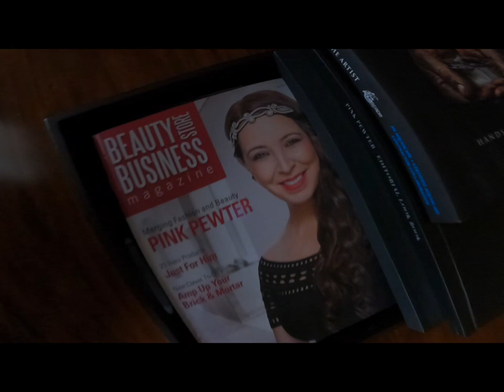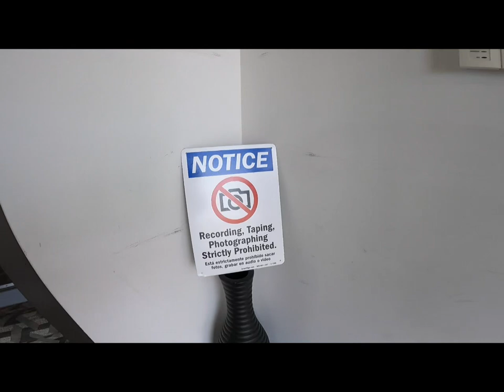The Ben Mollin project on the road with the Beauty with a purpose foundation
On September 17 2023 at The Hilton Oak Brook I am given the opportunity to not only speak but to host "Beauty with a purpose". an amazing and much needed event giving bacl.  Hairdressers are my people. Myself , Mireya , Donna and Paolo from the foundation went on a mini tour of 3 beauty schools in the Chicagoland area. I was able to motivate the students from telling them stories about my mindset and over coming obstacles . In 2019 I walked away from the hair industry to focus on new beginnings and to become an ultra runner and a better version of myself . I now return back to the industry I've dedicated my entire life to. Not to cut , style and sell but to change lives. Mission accomplished.